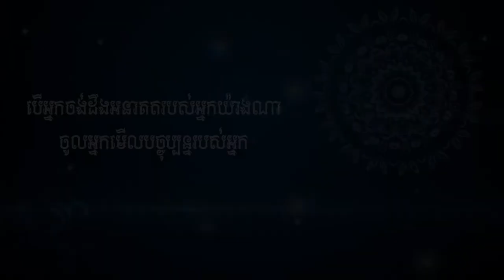បើអ្នកចង់ដឹងអនាគតរបស់អ្នកយ៉ាងណា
ហ្វេសប៊ុក
Chan_Sochun ចាន់_សុជន វត្តប្រាសាទស្រះកណ្តាល_#(ខ្ចាស់)